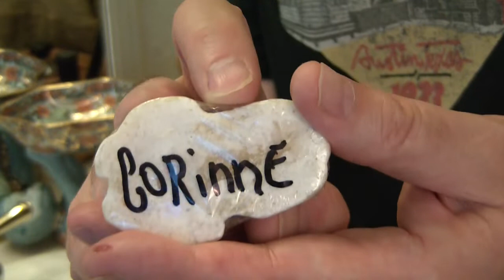Frog Soap "Winners" Handmade Goat milk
Okay, enough is enough, please watch this video and help me with getting these frogs out of my hair, yes literally, they are in my hair now.

Mold I use DD Life Flexible
Kaolin Clay
Tomato Powder
Spinach Powder
Squash/Pumpkin Powder
Lye (Sodium Hydroxide)
Cucumber Seed Essential Oil
Shea Butter
Coconut Oil